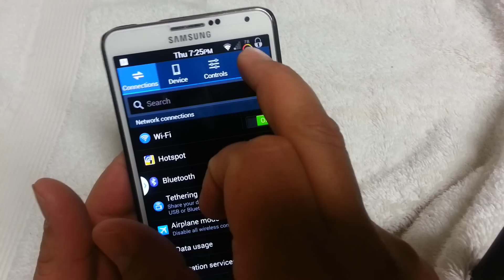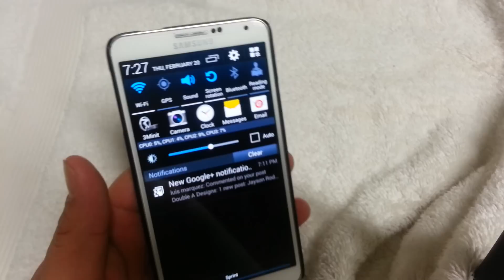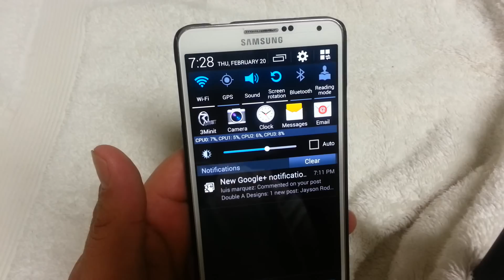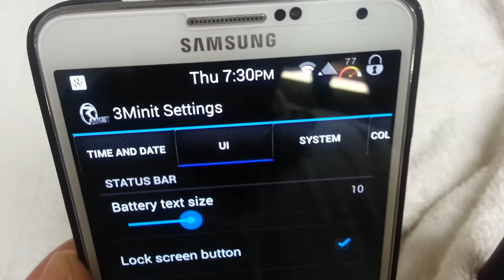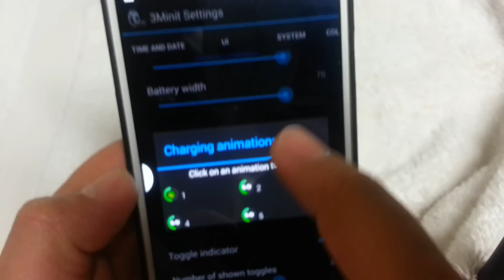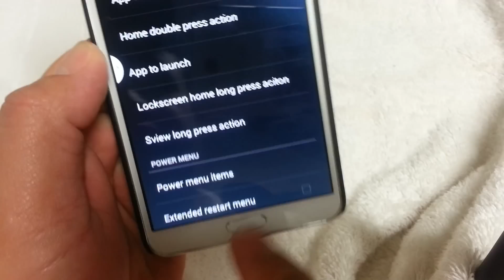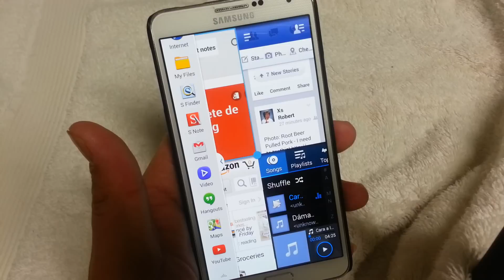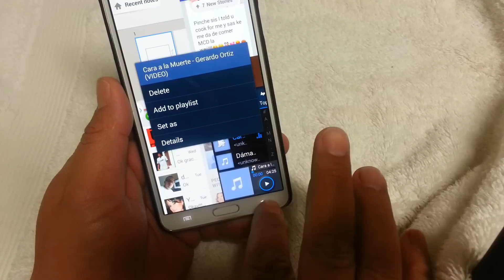SACS23 CUSTOM ROM EN EL SAMSUNG NOTE 3 SPRINT